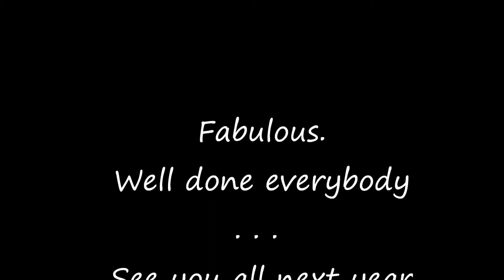St Georges Day Cultural Parade, Crawley 2014 Part 8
St Georges Day Cultural Parade, Crawley 2014 Part 8 featuring Fusion, a beautiful Sega dancer from Maurituis and of course, the Morris Men.